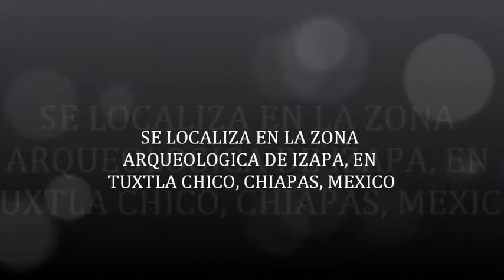IZAPA Y EL 21 DE DICIEMBRE DEL 2012